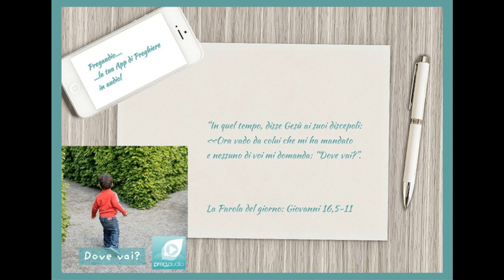Vangelo del 16 Maggio 2023: Giovanni 16,5-11 con il commento di don Franco Mastrolonardo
In quel tempo, disse Gesù ai suoi discepoli:
«Ora vado da colui che mi ha mandato e nessuno di voi mi domanda: “Dove vai?”. Anzi, perché vi ho detto questo, la tristezza ha riempito il vostro cuore.
Ma io vi dico la verità: è bene per voi che io me ne vada, perché, se non me ne vado, non verrà a voi il Paràclito; se invece me ne vado, lo manderò a voi.
E quando sarà venuto, dimostrerà la colpa del mondo riguardo al peccato, alla giustizia e al giudizio. Riguardo al peccato, perché non credono in me; riguardo alla giustizia, perché vado al Padre e non mi vedrete più; riguardo al giudizio, perché il principe di questo mondo è già condannato».